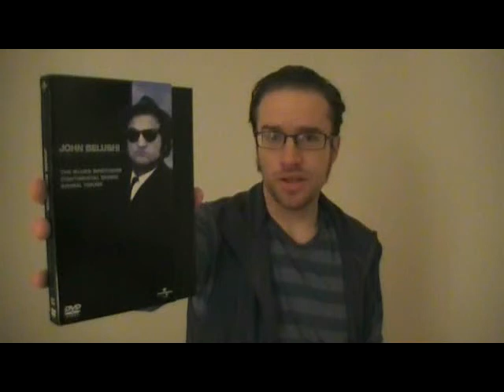The Blues Brothers 1 movie review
I recorded this soon after watching it last night. I hope you enjoy it, and that I can help spark debate about the film.

The spoiler-ridden video(33 and a half minutes) where I go over thoughts I had on the movie: